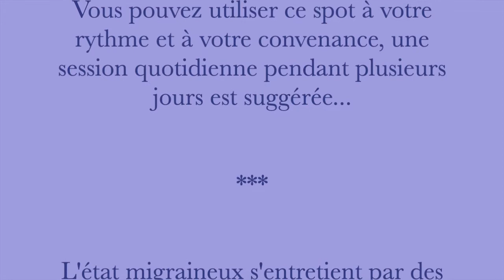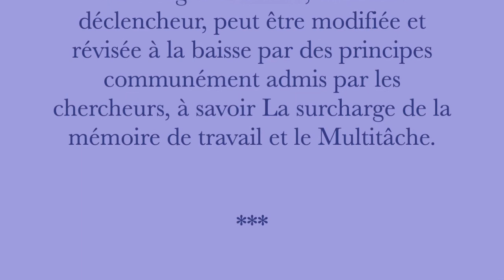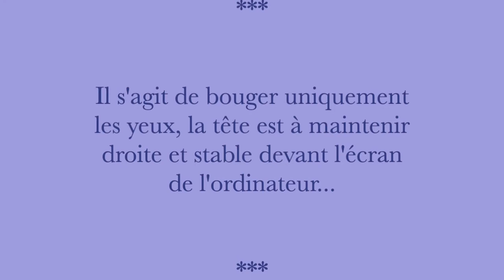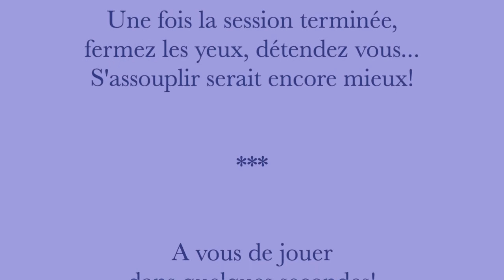Comment dépasser sa migraine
Il s'agit à travers cette session, de désactiver les déclencheurs visuels de la migraine, de baisser son incidence et de mieux la gérer. Vous pouvez utiliser ce spot à votre convenance et à votre rythme.